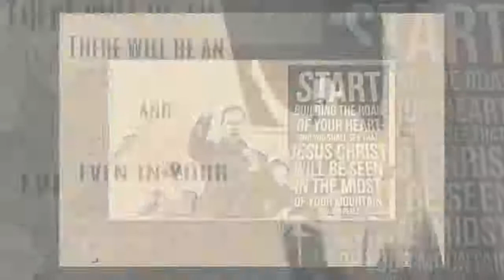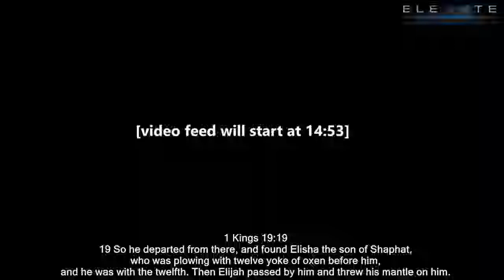ELEVATE CONFERENCE - Day 2 (Night Session)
Elevate Conference with Pastors Jun & Karen Perez from Glorious Church on July 18-19, 2018.